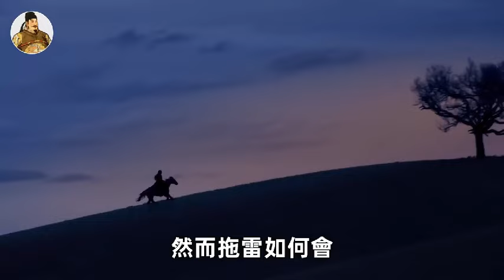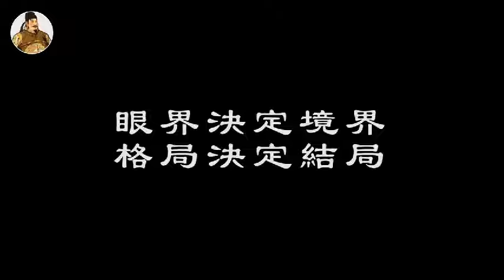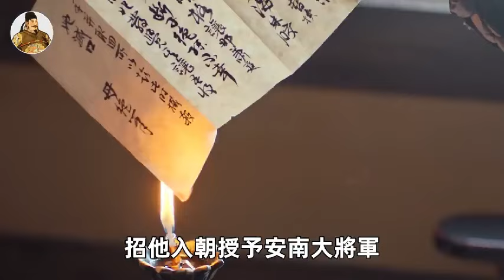35萬金軍包圍4萬蒙軍，蒙軍不慌不忙，一起吃烤肉，沒想到因此35萬金軍全部投降被滅